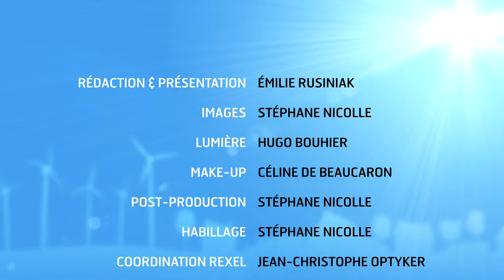News 06 - Les solutions multiénergie